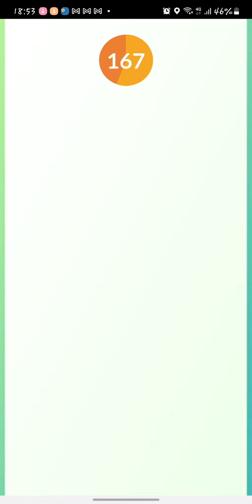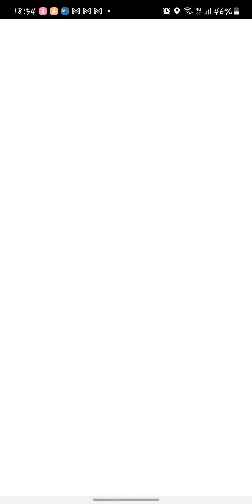Pokémon GO - Mewtwo (level 5)